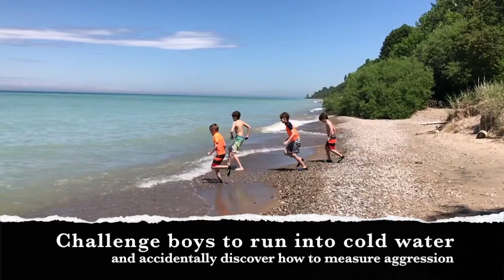Accidental discovery on measuring aggression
Had boys run into a cold lake and noticed later how it perfectly matches their aggression levels, among other traits.